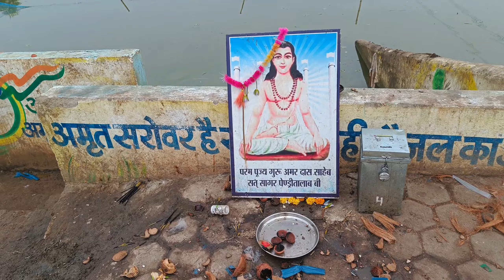पेंड्री तालाब मुंगेली लोरमी ‼️ | पूरा खाली 🤔| Pendri Talab Mungeli Lormi | Eshwar Sahu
पेंड्री तालाब मुंगेली लोरमी | Pendri Talab Mungeli Lormi | Eshwar Sahu